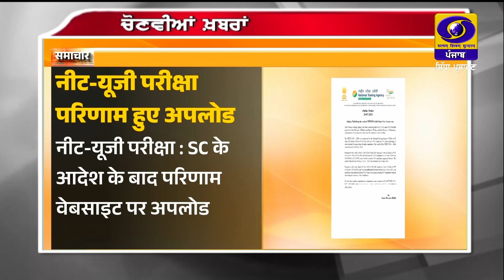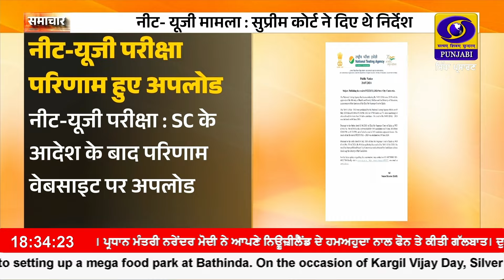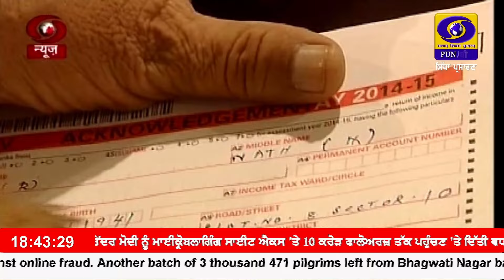6:30 PM || RNU_JALANDHAR || July 20, 2024